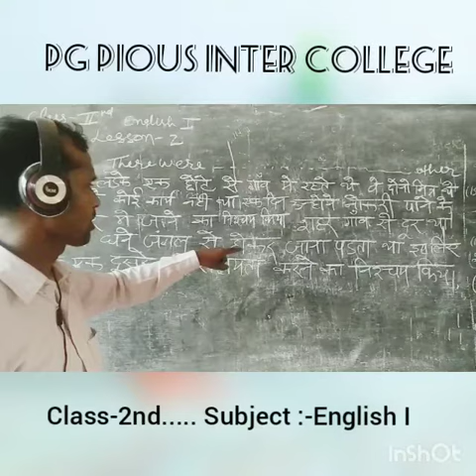Class :2nd..... (PG PIOUS INTER COLLEGE)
English I
By - Deepchand sir